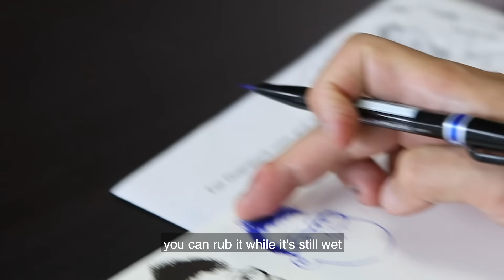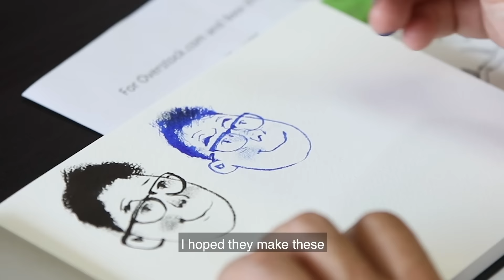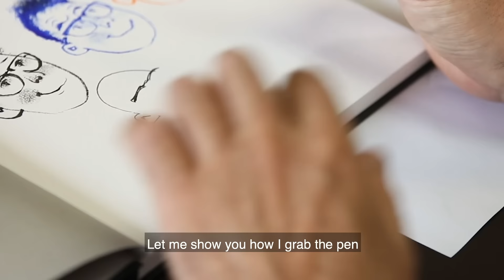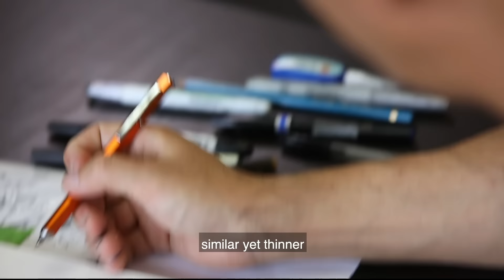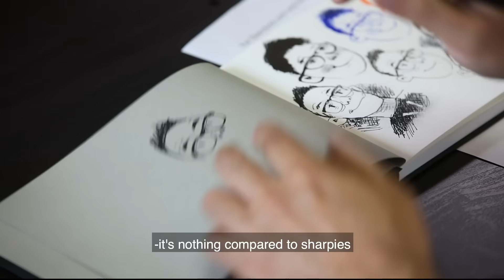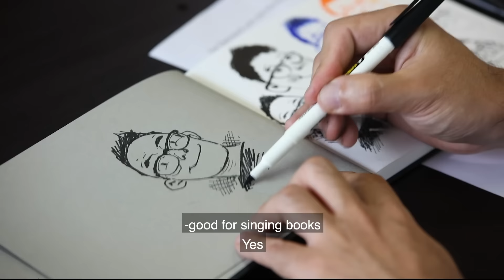Kim Jung Gi - What Kind of Pen Do You Use?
The question Kim Jung Gi gets asked the most is ”What kind of pen do you use?  In this video, Kim Jung Gi will show you his favorite drawing tools.